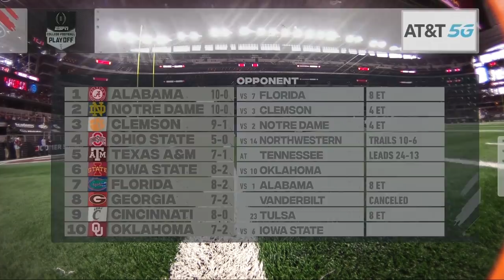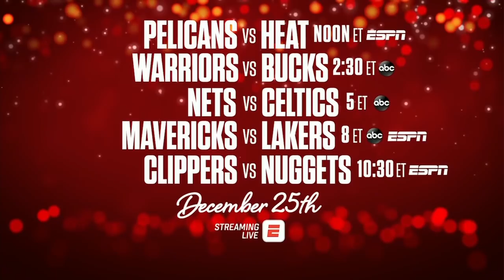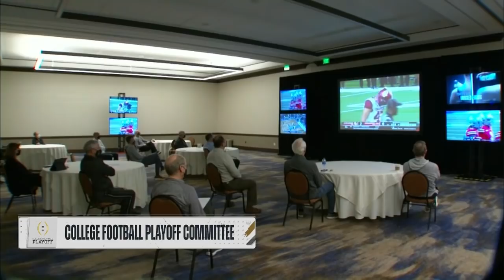NCAAF Big 12 Championship Game - Oklahoma Sooners @ Iowa State Cyclones